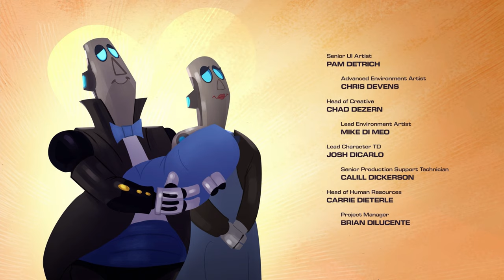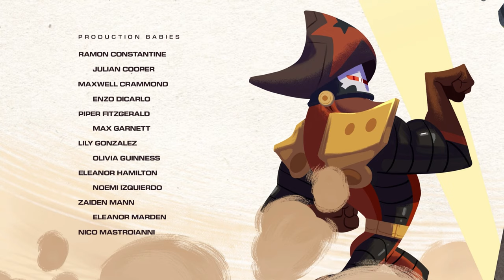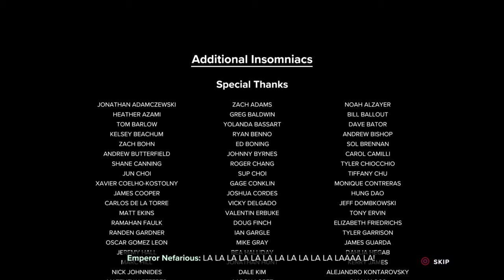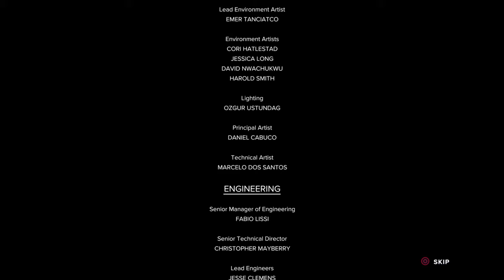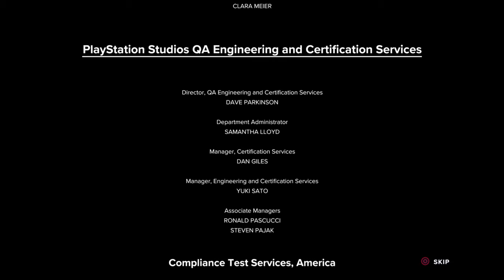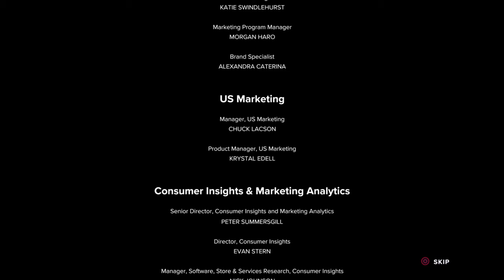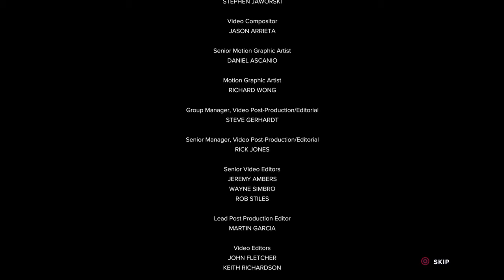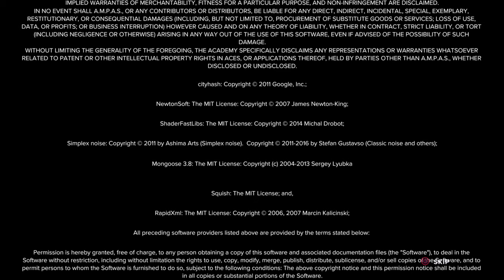Ratchet & Clank Rift Apart - Full Game Walkthrough - No Commentary [PS5 Gameplay] [4K60FPS]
This video is part 10 of Ratchet & Clank Rift Apart and will be a full game walkthrough in multiple parts. You will see the main story, optional missions and some collectible hunting.

This game is just amazing: graphically, gameplay and performance wise. The transition between cutscenes and gameplay is seemless.